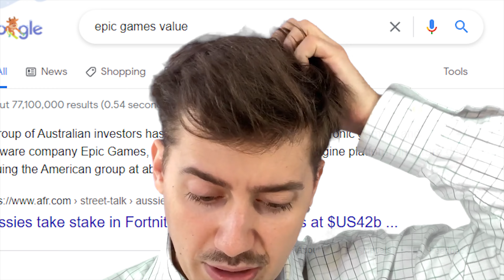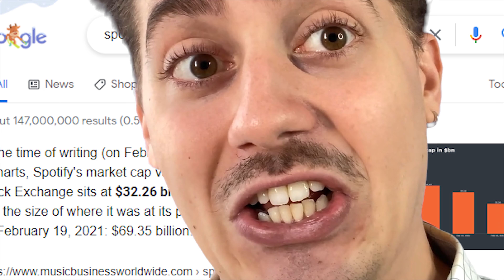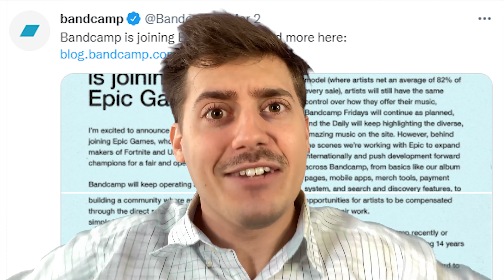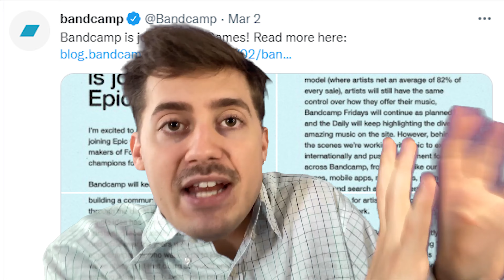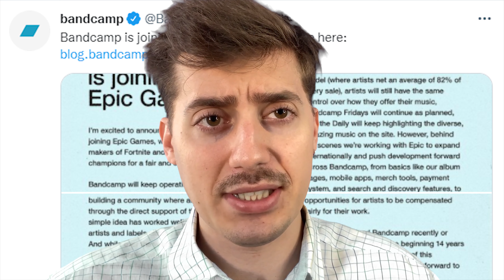Bandcamp Was Bought By EPIC GAMES??????????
Bandcamp is joining Epic Games. The website that has consistently framed itself as the morally upstanding indie music streaming platform in a world of big bad scary platforms like Spotify... is now owned by a company larger than Spotify. LET THAT SINK IN. THE SIMULATION IS BROKEN. IT'S OVER. IT'S OVER.

Together we shall overthrow the entire freaking system of cringe pop crud and replace it with epic new music.

FOLLOW ME ON THESE EPIC PLATFORMS!

►let me know if the Discord link is expired and i'll update it!